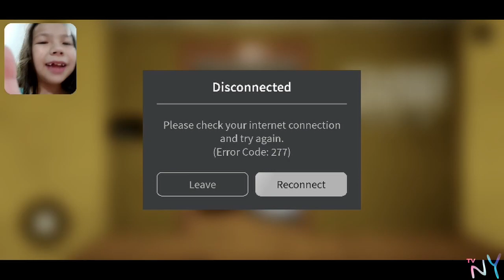Roblox - How to Escape Granny Chapter 2 Gameplay (Nikita & Yuliia) (Ep.3) Mobile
This is a funny video on How to Escape Granny Chapter 2 in Roblox Gameplay and commentary.

👉We are usually recording videos 1-2 times a week. Then we will take a funny highlights and add cartoon music and sounds.

You may suggest our next game or give us a challenge 🤪, we will try our best to follow.